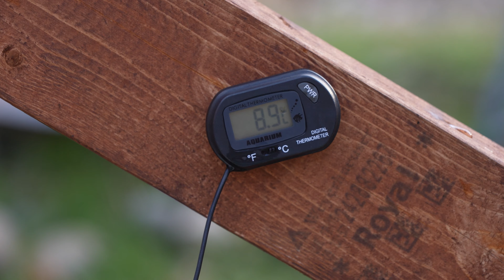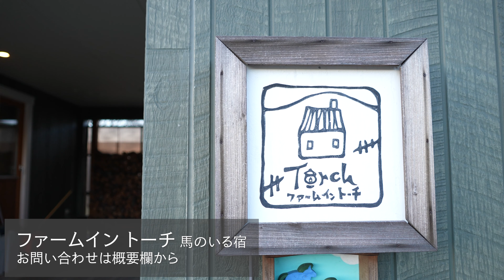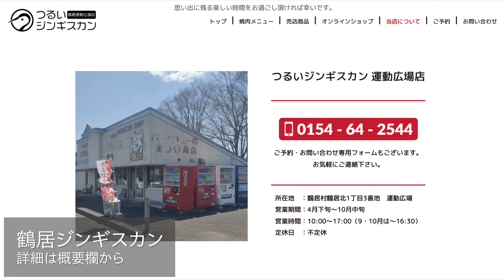【弟子屈町×鶴居村】大自然で極上ととのい体験＆絶品ジビエ試食！ コラボ動画後編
弟子屈町地域おこし協力隊コラボ企画！

今回は弟子屈町地域おこし協力隊のお二人に鶴居村をご案内✨
新しくできたバレルサウナや馬の居るお宿など。

前編を弟子屈町公式チャンネルでご覧いただけます。
鶴居村地域おこしチャンネルでは、後編を公開！